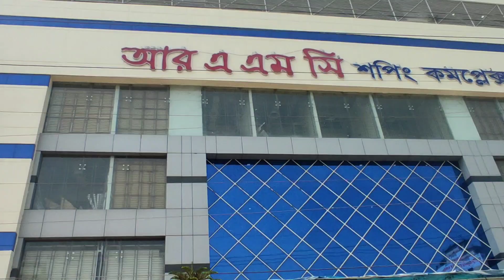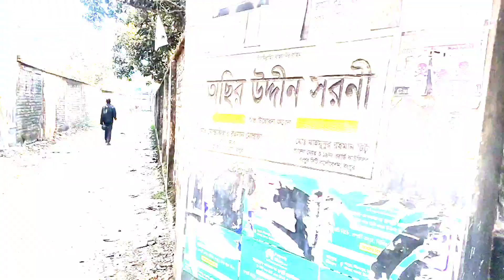One Day in Rangpur || Chicklee Water Park || Rangpur Zoo || PMC and RCMC